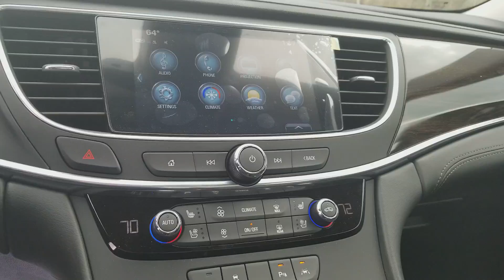DON'T MISS OUT ON THE LAST 2017 LACROSSE